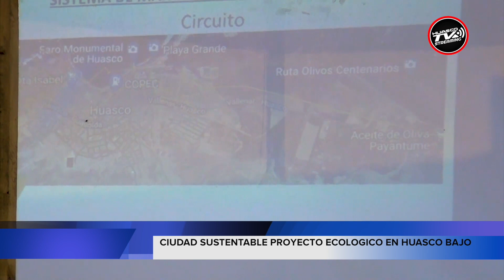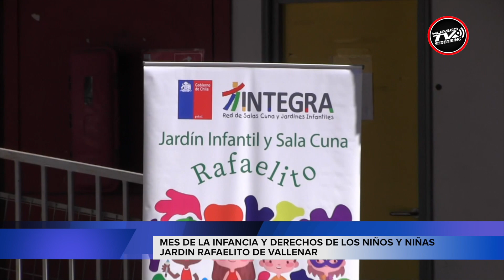HUASCO NOTICIAS 24 DE AGOSTO 2022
1.- PROYECTO ECOLOGICO CIUDAD SUSTENTABLE
2.-ALERTA PREVENTIVA EN TIERRA AMARILLA
3.- CELEBRAN MES DE LA INFANCIA  DERECHOS DE LOS NIÑOS Y NIÑAS FUNDACION INTEGRA.
4.- EXITOSA CUMBRE DEL PISCO EN ALTO DEL CARMEN